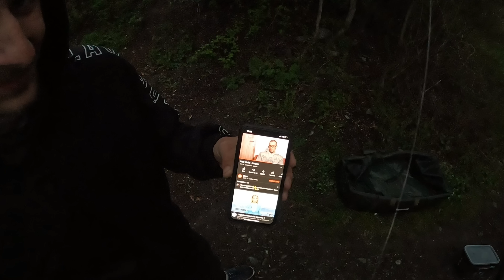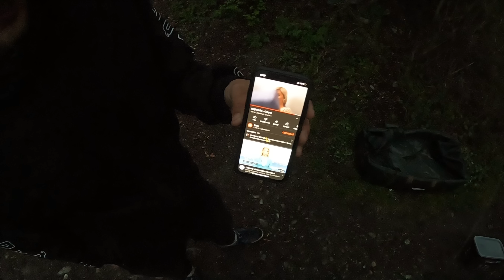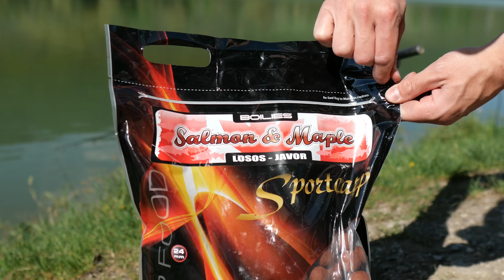Lov rýb na rieke Váh a Lipovec 2 na Boilies a Pelety 2022 🤗 Rybárske Videá s Demexom 🐋 Sportcarp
Lov rýb na boilies a pelety - kapra kaprov kaprů kapre kapři | lov jalcov tloušťů | na rieke riekach Váh a štrkovisku Lipovec 2 | Sportcarp | zábavný rybolov na Slovensku | lov rýb na boilies a peletu
Rybárske Videá s Demexom: lov na rieke řece priehradách jazerách lov kapra kaprov kaprů na boilies pelety dravcov dravců na živú rybku a prívlač
Jakub Mišík (Demex): rybolov, výprava - lov kaprov na boilies a dravcov na živú rybku | Lov na Feeder | SK - CZ Rybolov | Rybareni | Rybolov na Slovensku | Kaprárina | Lov Kapra | Lov Mreny | Lov Parmy | Lov Zubáča | Lov Štuky | Sportcarp | Rybolov | Lov na Prívlač | Lov na Živú Rybku | Montáže na kapra | Udice Udica a Navijaky Navijak | 2022

Nástrahy - pelety Rybárske Videá s Demexom a boilies Sportcarp
Lovená Ryba - Kapor Amur Sumec Pleskáč Jalec Kapr Cejn Tloušť Parma Mrena
Kamera - Panasonic Lumix DC-GX9
Objektív - Sigma 16mm f/1.4 Dc Dn